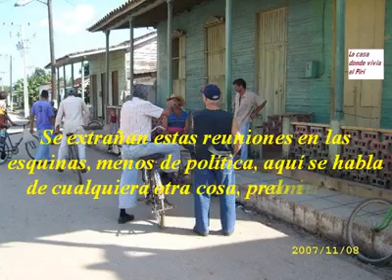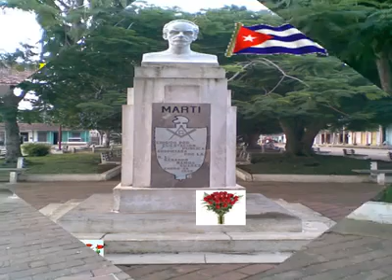5 de septiembre de 2016